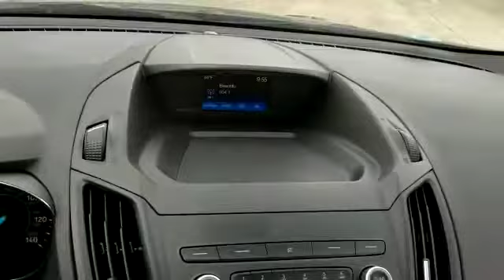Bell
Video from Jen GUNN